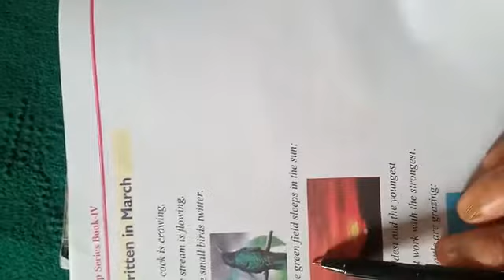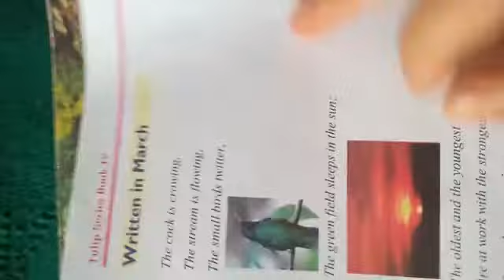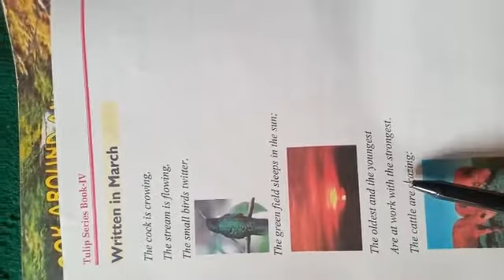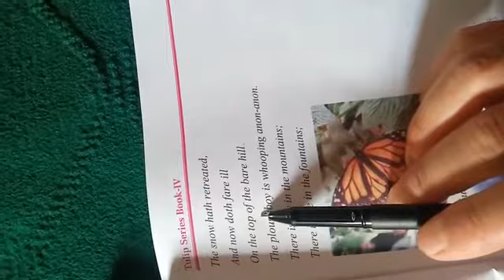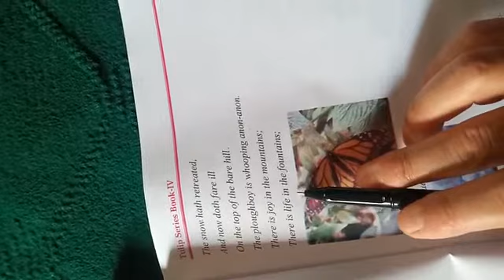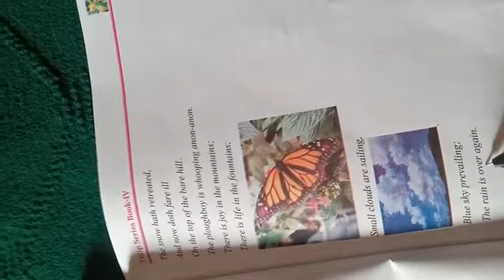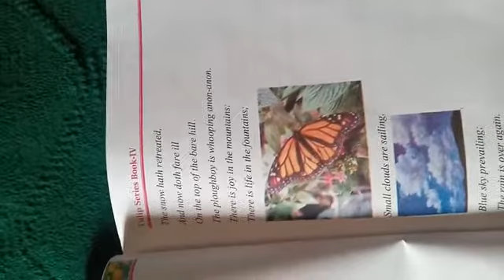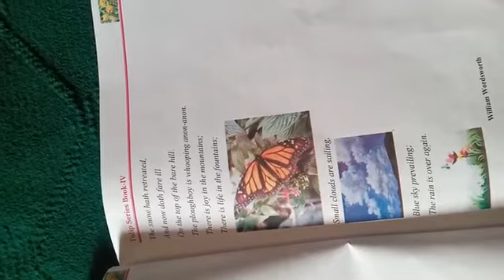class 4th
sub English
Topic poem Written in March lecture 1 delivered by tr Ab Rashid Mir